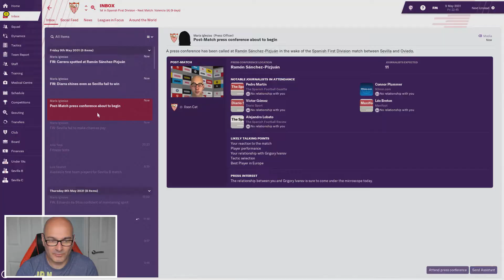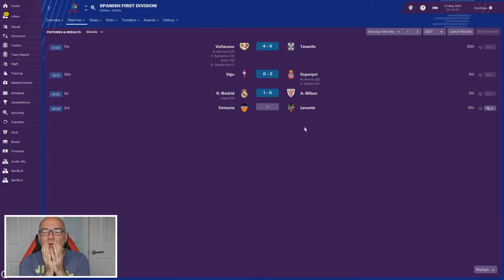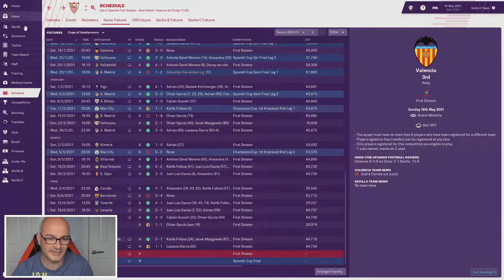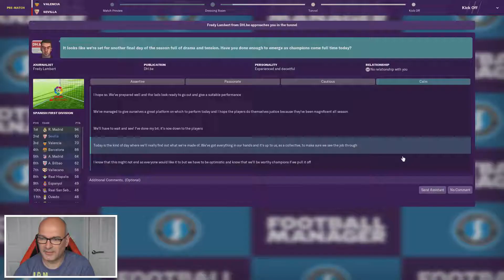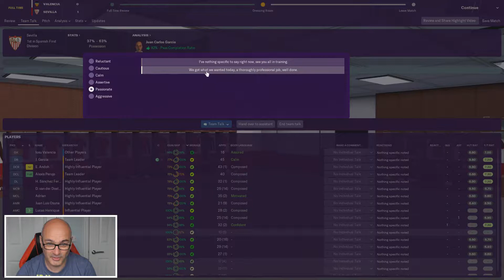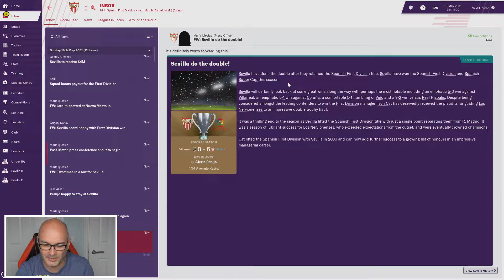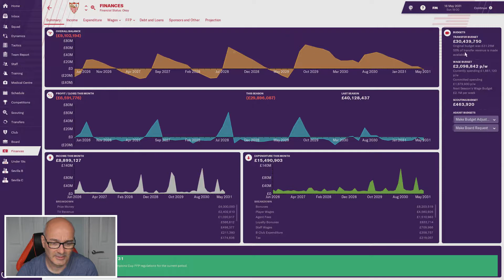Rags to Riches | Football Manager 2019 | Part 143 | Have We Blown It?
Rags to Riches is a Series much similar to the Journeyman, here we intend to start from the lowest Stats possible and lowest Reputation possible and no money.

 The idea is to build on that and become Rich! as well as creating a reputation that the best teams in the world will not be able to resist!

Upload Times - Monday, Wednesday and Friday 3pm